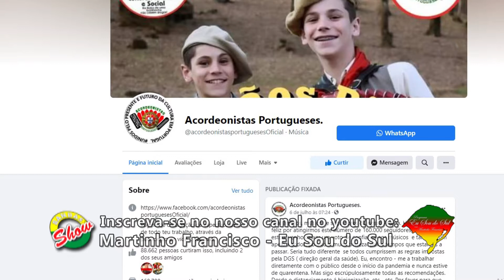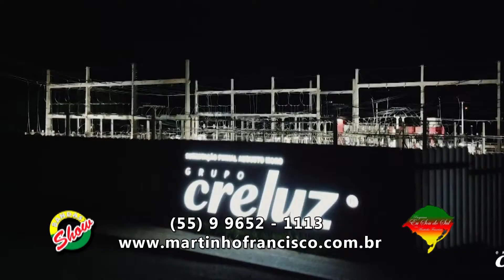Eu Sou do Sul 05 09 21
Começando mais um mês de setembro, mês farroupilha com muitas atrações no programa Eu Sou do Sul com Martinho Francisco. No quadro "Piazitos" - No bolso de uma bombacha não cabem drogas - destacando Kauã Gaiteiro.